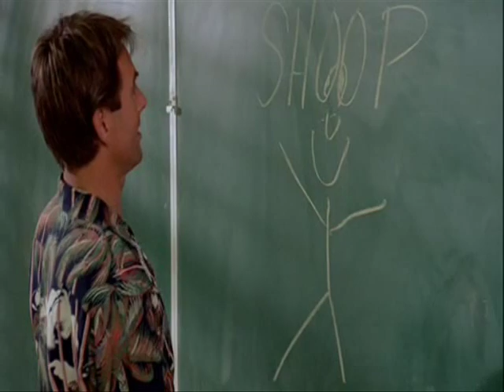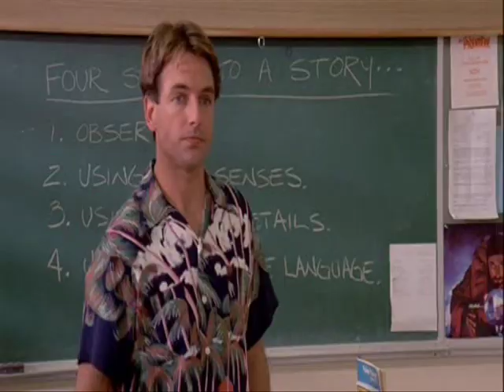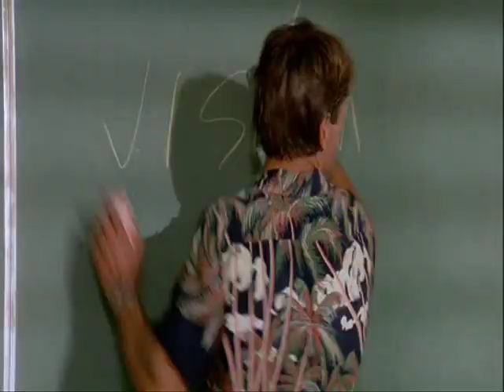Mark Harmon -Burning love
well, for me this, is my best video I hope you like it

ahora hablando claro
me ha costado relativamente poco hacerlo, unas 4 horas, la musica es de elvis y ya sabeis quien es el portagonista del video disfrutadlo

worth winning , summer school, chasing liberty, the presidio, 1968 las vegas